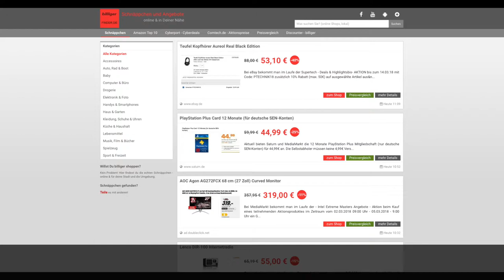Schnäppchen/Billiger des Tages 02.03.18 - Teufel Kopfhörer Aureol Real Black Edition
Heute ist Schnäppchen/Billiger des Tages - Teufel Kopfhörer Aureol Real Black Edition.